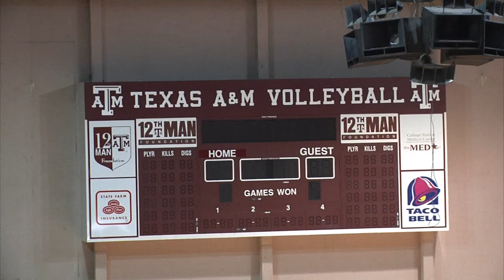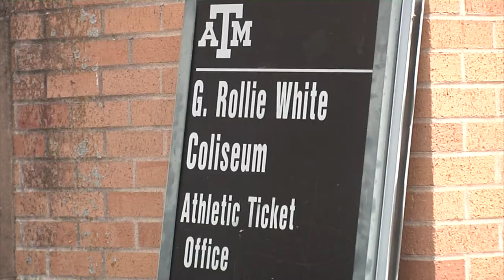G Rollie White Is Officially Closed For Business.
Crews started this afternoon getting the building ready for its demolition in mid august. All part of the 450-million dollar Kyle Field renovation project. The building has stood on the A&M campus since 1954 and housed plenty of athletic and social events.